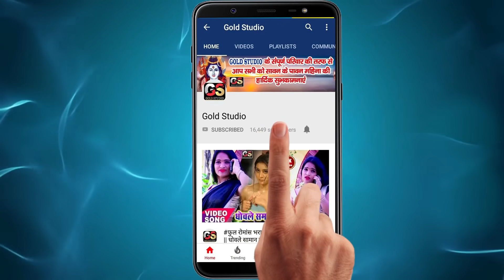भोजपुरी नया आर्केस्टा धमाल हिट_VIDEO_SONG_2021 || रोज रोज लेत नईखे | Ravi Raj - New Bhojpuri Song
Title :-रोज रोज लेत नईखे
Song :-Roj Roj Let Naikhe
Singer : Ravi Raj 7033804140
Lyrics : Dhiraj Diwana
Recording : Bhojpuriya Star (Sonu Rao)
Video Director :- Arvind Ji
Company/ Label :-  Gold Studio